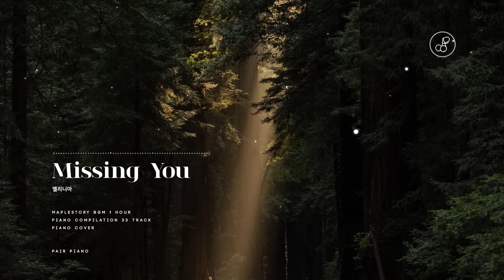공부할 때, 자기 전에 듣기 좋은 메이플스토리 명곡 BGM 33선 피아노 모음 Maplestory BGM 33 song Piano Compilation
[리스항구]
1. Above the Treetops 00:00

[수련의 숲]
2. Raindrops Flower 03:21

[에레브]
3. The Queen's Garden 07:04

[아쉴롬]
4. Asylum 09:21

[에우렐]
5. Flower and Wind 11:38

[엘리니아]
6. When the Morning Comes 14:31

[엘리니아]
7. Moonlight Shadow 18:04

[엘리니아]
8. Missing You 21:24

[요정학원 엘리넬]
9. The Fairy Academy 25:04

[오르비스]
10. Orbis 27:25

[역설의 세계]
11. The World of Paradox 29:44

[엘나스]
12. Elnath 32:58

[시계탑 최하층]
13. Fairytale 36:00

[블랙헤븐]
14. The Black Heaven 39:09

[블랙헤븐]
15. Heaven Again 41:07

[금지된 절벽]
16. This Too Shall Pass Away 44:20

[세레니티]
17. Serenity 46:45

[설원의 음유시인]
18. Nowhere 49:12

[설원의 음유시인]
19. Way Back Home 52:06

[그림자 연금술사]
20. Evening Primrose 54:09

[시간의 신전]
21. Temple of Time 56:18

[시그너스의 정원]
22. The Cygnus Garden 59:07

[아크]
23. Memory 01:02:34

[아르카나]
24. The Tune of the Azure Light 01:04:32

[모라스 산호 숲으로 가는 길]
25. Swamp of Memory, Moras 01:07:50

[에스페라]
26. A Place Where Life Begins 01:09:35

[셀라스]
27. Where Stars Rest 01:11:50

[셀라스]
28. Whale Belly 01:15:07

[에스페라]
29. Contaminated Sea 01:17:21

[새로운 시작]
30. New Beginning Not The End 01:19:35

[세르니움]
31. The Holy Land 01:22:27

[리스토니아]
32. Romantic Sunset 01:25:20

[샤레니안의 기사]
33. My Prince My Kingdom 01:27:31

업로드된 커버들은 출처를 남겨주시고, 따로 상업적 이용이 아니라는 전제하에 배경음악이나 커버 반주로 사용이 가능하십니다.
All covers are free to use as instrumental/background music acompanient on your YouTube channel. All covers prohibit commercial use. Please leave a source when using.

악보 요청은 따로 받지 않습니다. 모두 청음, 무악보로 연주됩니다.
I don't accept requests for sheet. I play by ear and not sheet.